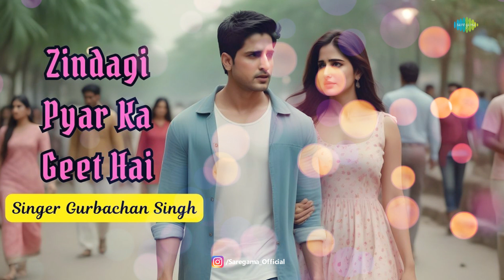Zindagi Pyar Ka Geet Hai | Gurbachan Singh, InderSingh Chuate | Hindi Songs | Saregama Open Stage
Saregama Open Stage brings you a cover version of one of the Hindi song "Zindagi Pyar Ka Geet Hai" by Gurbachan Singh, InderSingh Chuate.

Original Credits:

Singer : Kishore Kumar
Lyricist : Saawan Kumar Tak
Music Director : Usha Khanna

Recreation Credits -

Artist: Gurbachan Singh, InderSingh Chuate